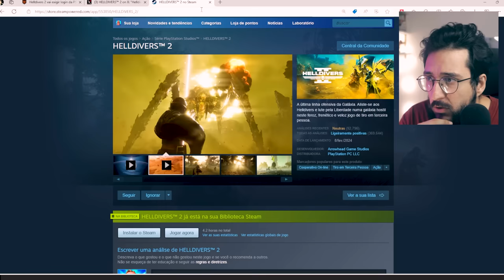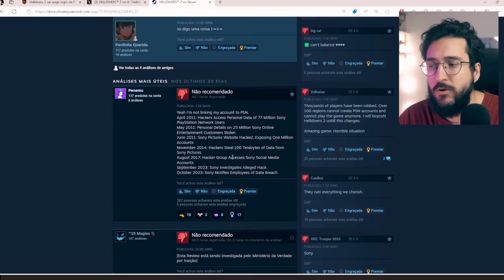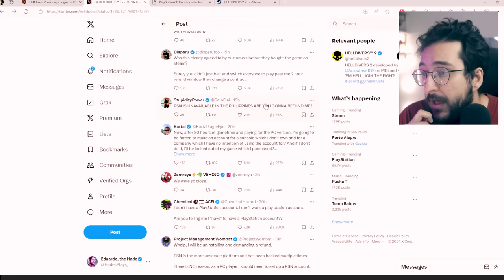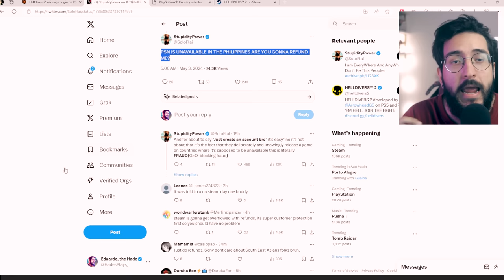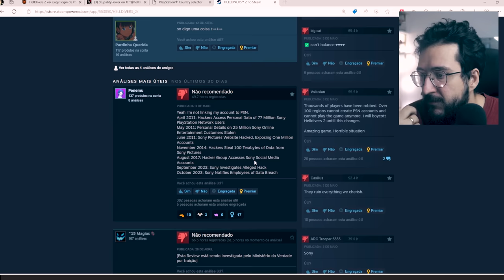Jogadores FURIOSOS com Helldivers 2, por causa... DISSO?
Helldivers 2 irritou jogadores por ter que criar conta na PSN

➤ PSN: hadessama94